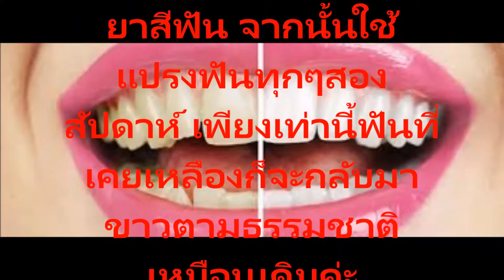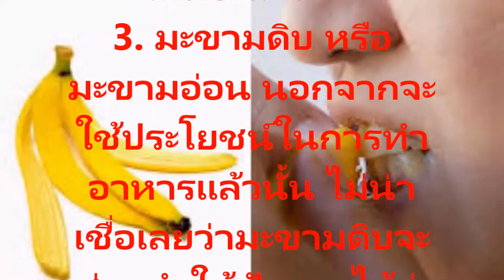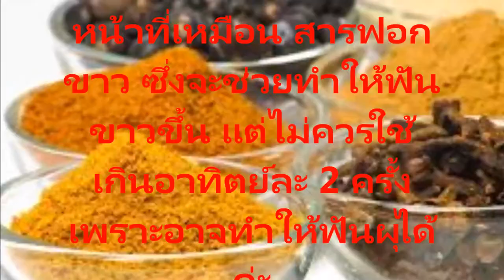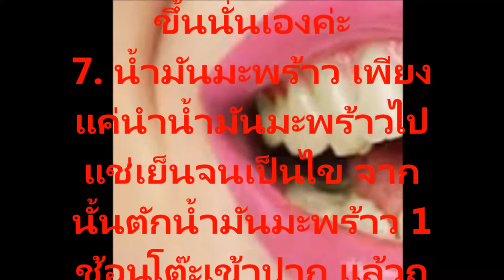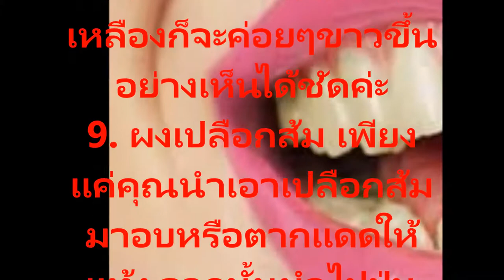หยุดเสียเงินจำนวนมากกับการทำให้ฟันขาวด้วยเคล็ดลับฟันขาว9ข้อที่ไม่ต้องเสียเงินแม้แต่บาทเดียวขาวชัวร์